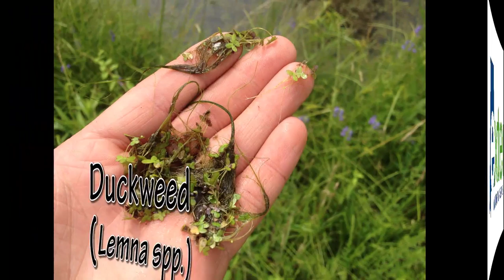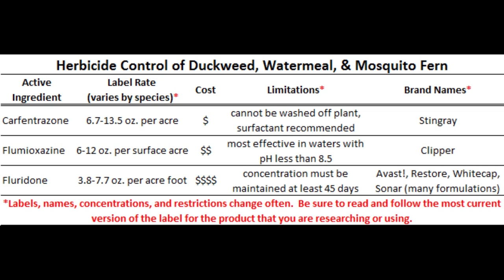Aquatic Weed Control: Managing Duck weed, Watermeal and Mosquito Fern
This video outlines the products and demonstrates the techniques used to manage the floating aquatic plants duckweed, water meal, and mosquito fern. Common herbicides for managing these plants include Carfentrazone, Flumioxazine and Fluridone. Be sure to read and follow the most current version of the label for the product that you are researching or using.